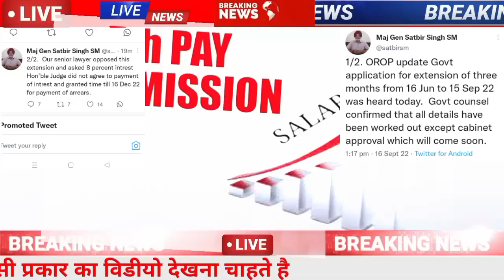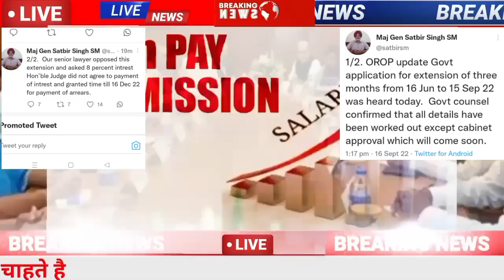OROP-2 revision पर बड़ी खबर ।। कोर्ट ने अपना फैसला सुनाया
defence pension
defence pension
pension
one rank one pension
revised pension
family pension
one rank one pension table revised
army pension
pension revised
revised
defence pension
pension revision
revise
pension calculation
how to calculate pension
pension news
navy pension
orop 2
orop2
orop- 2
orop 2 arrears
o r o p 2
orop - 2
orop1
orop 2 latest news
orop 2 arrear table
orop 2 pansion table
orop 2 arrear latest news
orop,o r o p
orop 1
orop-2
orop -2
orop-ii
new orop
orop revision
orop today news
orop latest news
latest orop news
orop today update
big_update_orop_2_revision
 pensioner portal
pensioners
sss pensioners
pensioner
pensioners itr
pensioners latest
itr for pensioners
furious pensioners
itr 1 for pensioners
pensioners documentary
6th pay scale pensioners
pensioner salary
pcda pension
  defence pension
Pension Calculator
defence pensioners today news
Sainik Welfare Latest news today
 Sainik Welfare
 Sainik samachar